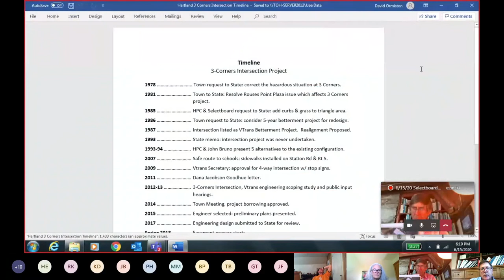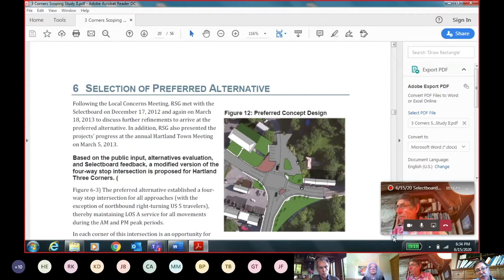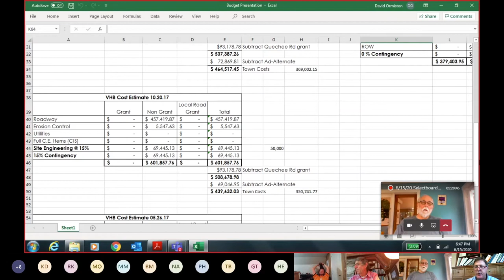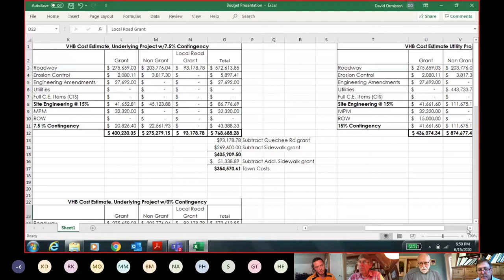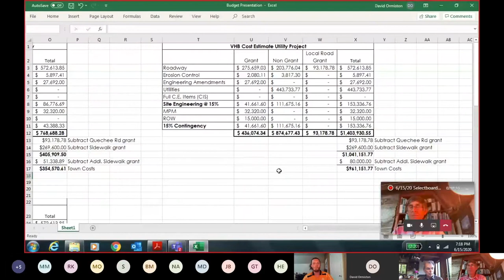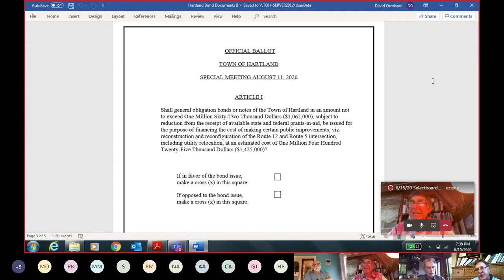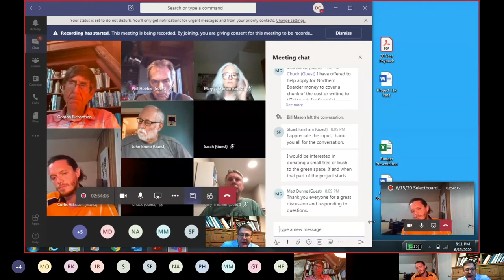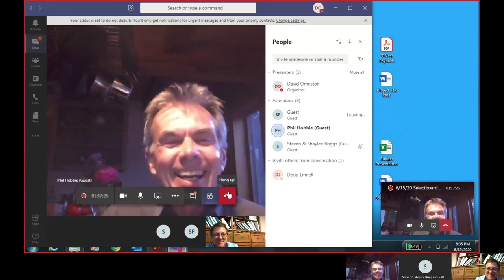20200615 Hartland Select Board